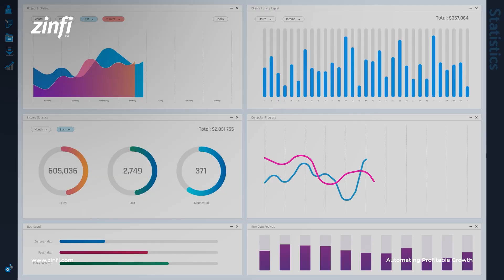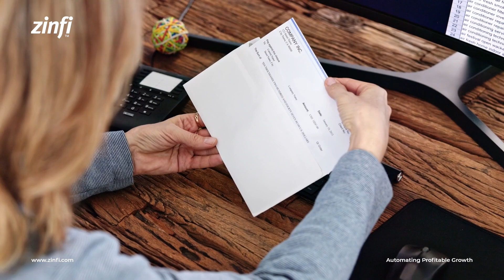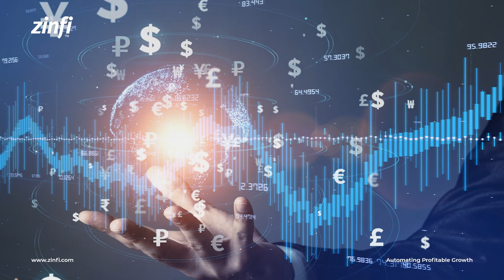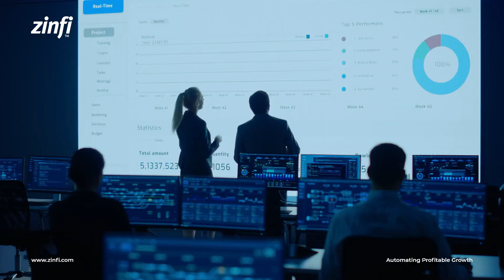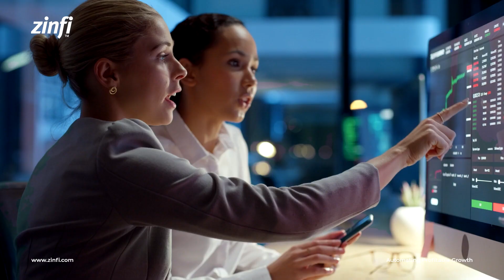Compensation in Partner Management: A Cross-Country and Role-Based Analysis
Explore partner management compensation in this comprehensive analysis video. Discover the variations based on roles, company performance, and country, highlighting its competitive nature. Learn how compensation ties into overall business success and why it remains competitive even in developing countries. Explore the role of partner management software and the transformative impact of AI on compensation practices. Gain valuable insights into managing financial aspects in this dynamic field, whether you're beginning your career or aiming for advancement.